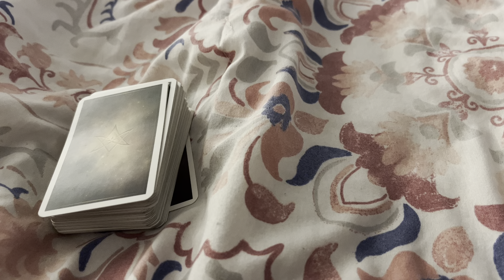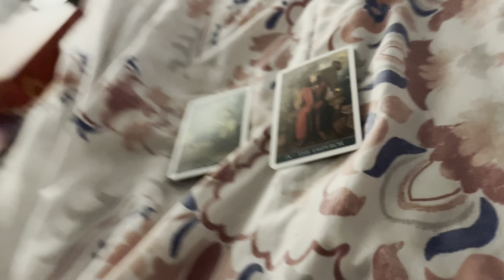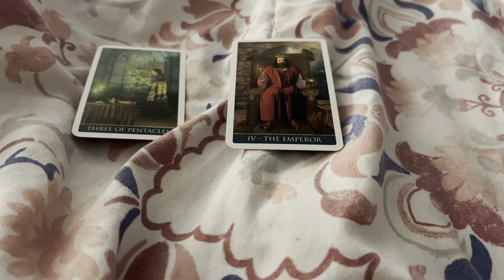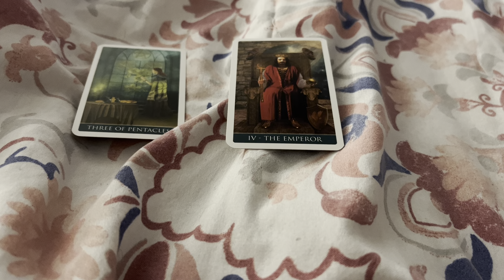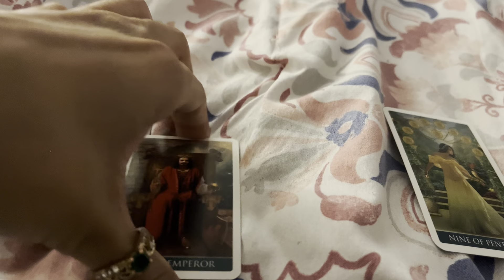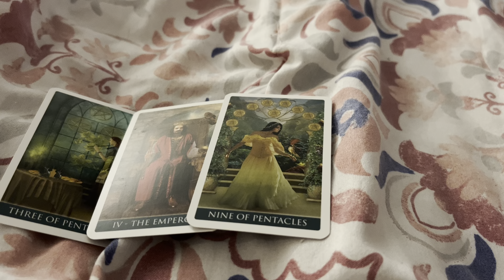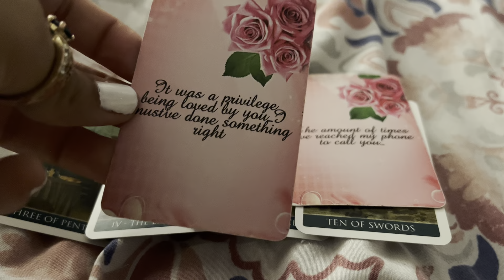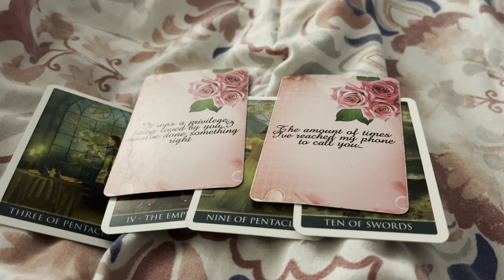Things Are About To Shift In This Connection Soon! 🔮 Tarot Love Reading